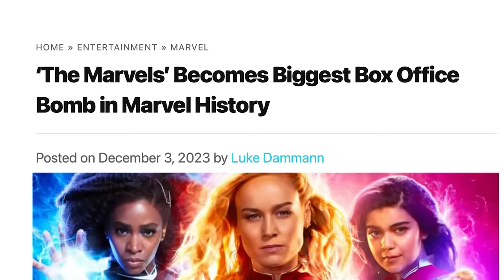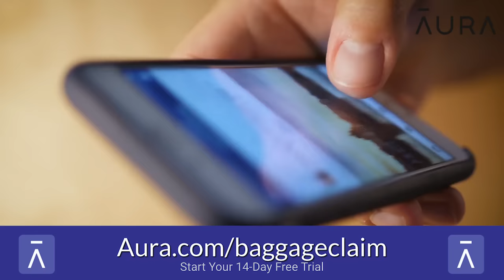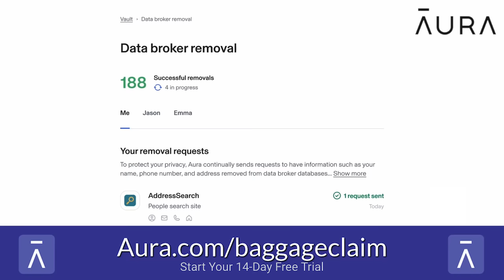Barbie is TOXIC for women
Was Barbie actually pro-women? It was intended to uplift women everywhere, but its actual messaging is much worse than you think.